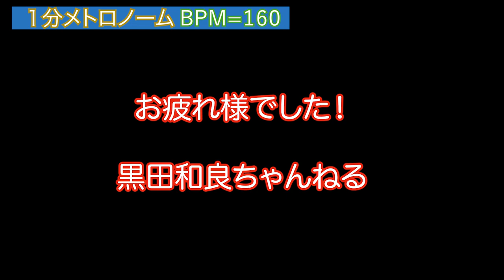１分メトロノームBPM=160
楽器などの毎日練習に是非ご使用ください！

練習のやり方はこちらで！

１分メトロノーム